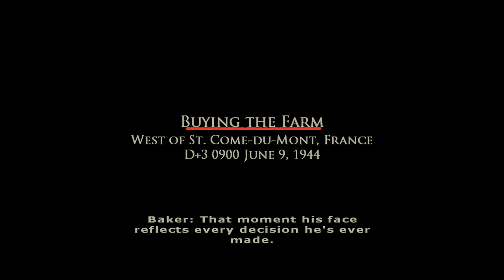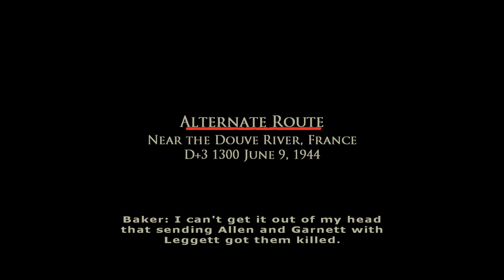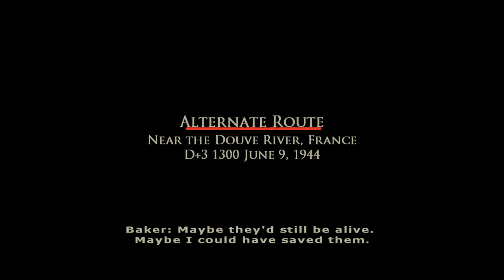Brothers in Arms: Road to Hill 30 part 6: Road to Carentan